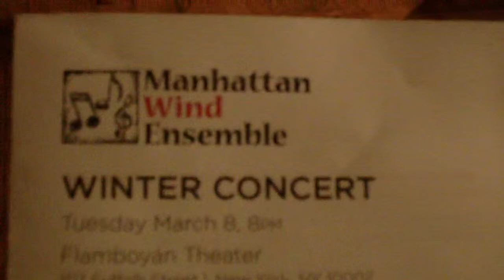"Divertimento for Band, op. 42" (2010) - Manhattan Wind Ensemble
Performance of "Divertimento for Band, op. 42" (2010) by Vincent Persichetti at the Manhattan Wind Ensemble Winter Concert on March 8, 2011.